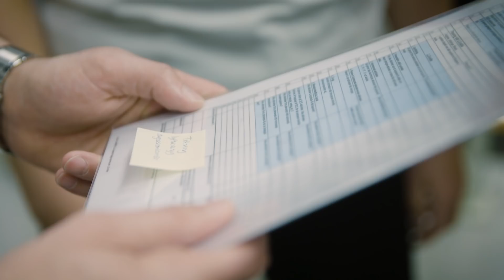Apply for Scania Engineer Program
The Scania Engineer Program is an introductory programme, offering engineering graduates a thorough introduction to Scania’s operations and corporate culture. The aim is to lay the foundations for a career as a specialist in production, logistics, mechanical design or systems development. The program gives you a comprehensive view of how the various functions interact and is a great launchpad for future positions thanks to the network of contacts and specific Scania knowledge you gain. The Scania Engineer Program is technology-oriented with a practical focus and gives you, as an engineer, the opportunity to be involved in developing the cutting-edge technology required to achieve Scania’s goal: to become the leader in sustainable transport.

The application period runs from 31 January to 22 February 2018.